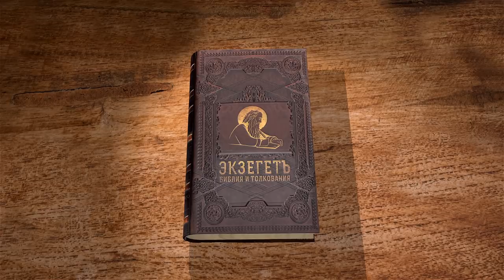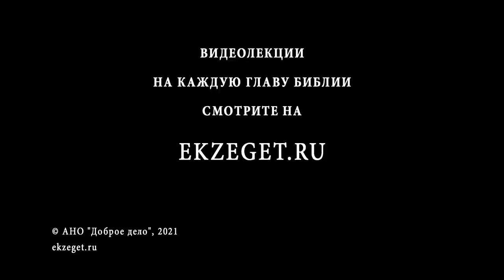КНИГА ИОВА. Глава 3. Протоиерей Олег Стеняев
На библейском портале Экзегет вместе с протоиереем Олегом Стеняевым мы продолжаем изучение одного из таинственных текстов Ветхого Завета -  Книги Иова. Глава 3.

🔸 Значение Книги Иова для мировой культуры
🔸 Крик страдающей души
🔸 Проклятие своего дня рождения
🔸 Чьи дни рождения празднует Церковь ?
🔸 Образ Левиафана
🔸 Стремление к покою
🔸 Смирение Иова